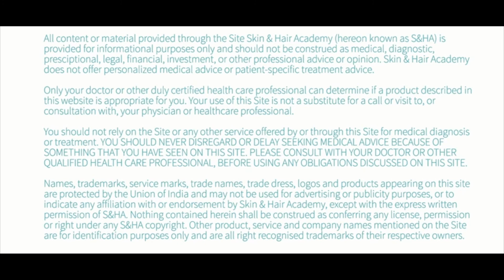Benefits of Minoxidil Against Hair Loss | Video by Dr. Rickson Pereira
Minoxidil has been used by dermatologists in the treatment of hair loss for over 20 years. Find out how it helps in the treatment in this video.